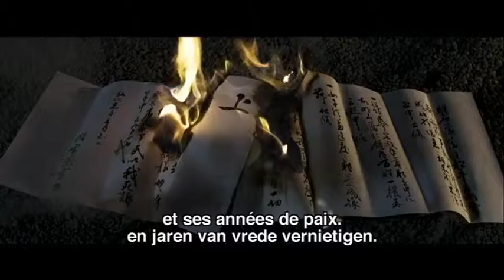13 Assassins - Trailer